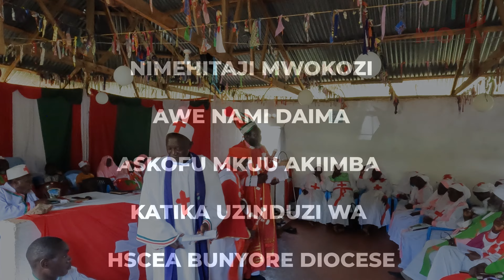Nimehitaji Mwokozi Awe Nami Daima | New Bunyore Diocese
Nimehitaji mwokozi,
Awe nami daima;
Nataka mikono yake
Kunizunguka sana.
Hofu rohoni Sina,
Aniongoze  tena;
Sitanung'unika tena,
Nimfuate daima.
Nimehitaji mwokozi,
Sina imani nyingi;
Atanifufusha moyo,
Wengine hawawezi.
Nimehitaji mwokozi,
Mwendoni mwa maisha;
Katika mateso mengi,
Tena katika Vita.
Nimehitaji mwokozi,
Kiongozi njiani;
Kwa jicho aniongoze
Nifike mbinguni.

Barikiwa zaidi kwa kutazama nyimbo murua. Hii ni katika ibada ya uzinduzi wa The Holy Spirit Church of E.A. (HSCEA) Bunyore Diocese, Luanda Subcounty 22 October 2023.